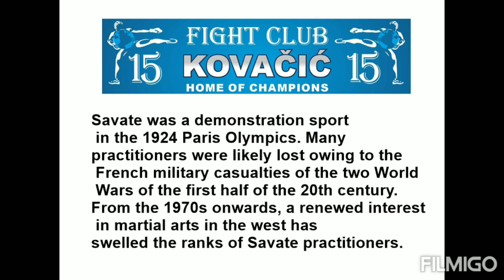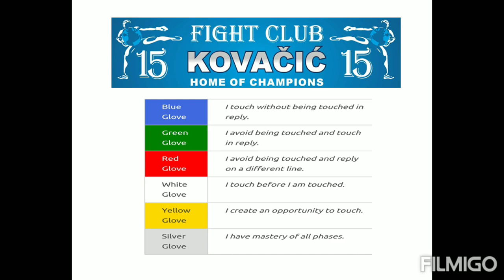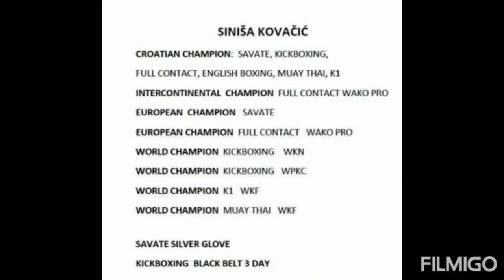SAVATE by Siniša Kovačić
Osnovno o Savate boksu